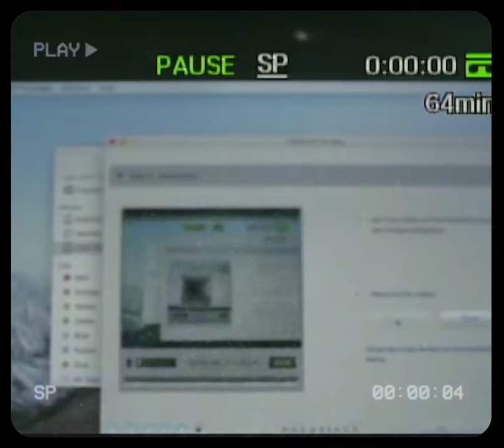Tiger Lion x Malouve - Tombé Pour La France (Etienne Daho cover)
Collaboration between Tiger Lion & Malouve
produced by Clementine Blue & Geoffrey Papin
Mixed by Geoffrey Papin

Video by Clementine Blue